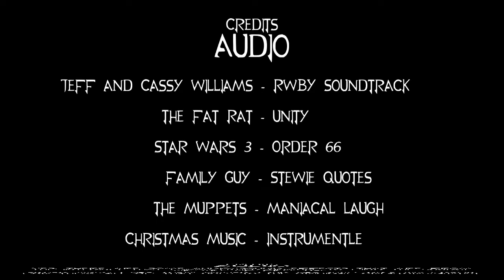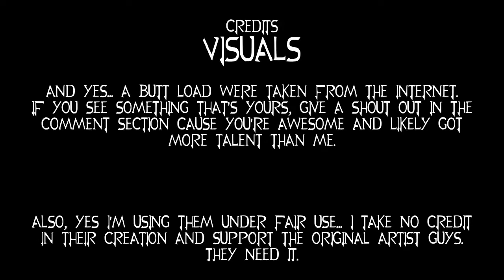RWBY Reviews, Vol: 5 Ep. 5 - Cynical Critic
RWBY - Volume 5: Chapter 5, Necessary Sacrifices

I feel this title is Roosterteeth's current motto... as they destroy more of their reputation...

Well, let's see if this episode is another good one or if it's the start of the fall of RWBY... let's start the episode and find out.